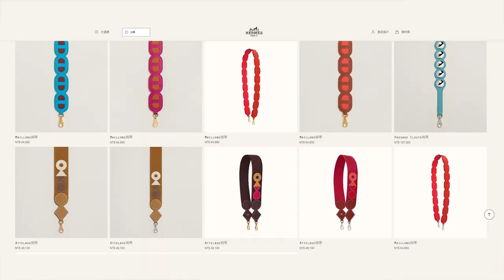【DingDing】台灣頂級藏家首度公開《Hermès》全球限量精品｜「認識品牌！了解自己真正想要的」ft.@yuci0323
➡️丁丁的IG：dding1003
結帳輸入「丁丁30公分」打92折~不限商品 (除禮包不行)！
➡️精品包包代購請找--IG：EVELUXE
[↑令狐沖要我放的]

【我的設備】
螢幕：BenQ Mobiuz EX2710Q
CPU：AMD R9-5950X
主機板：映泰B550M-SILVER
顯示卡：AMD Radeon RX 6700XT
記憶體：美光 Crucial Ballistix Gaming DDR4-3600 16G*4
水冷：NZXT X53 RGB
機殼：火鳥-黎明至尊